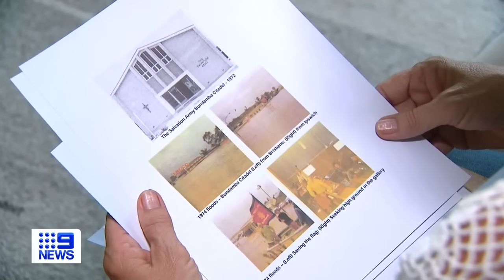Queensland hit with two destructive weather events | 9 News Australia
Queenslanders are preparing for two major weather events, with Tropical Cyclone Kirrily expected to make landfall in the coming days while the state’s south-east faces a flood threat over the long weekend.